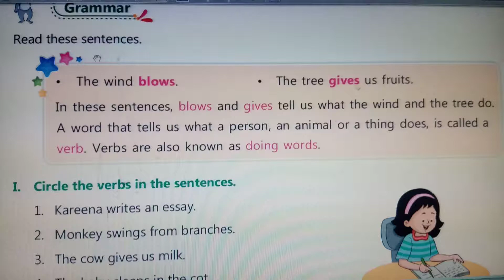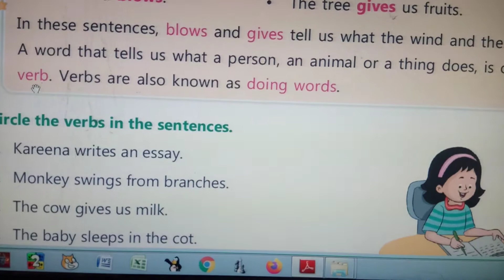Explanation of verb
Verb explanation